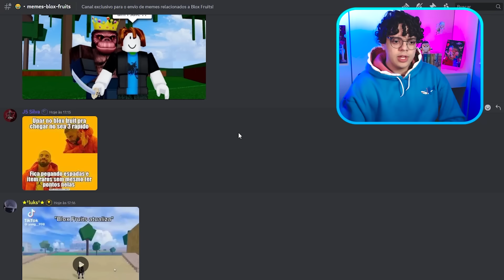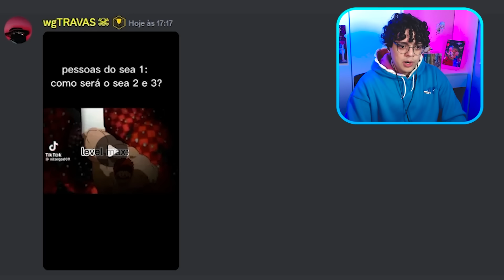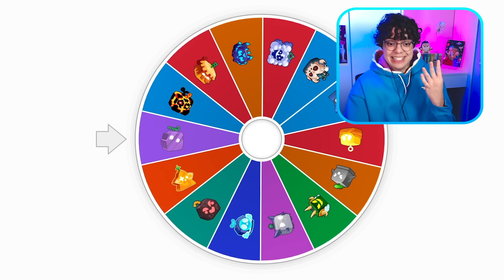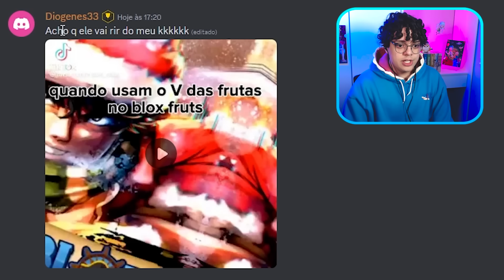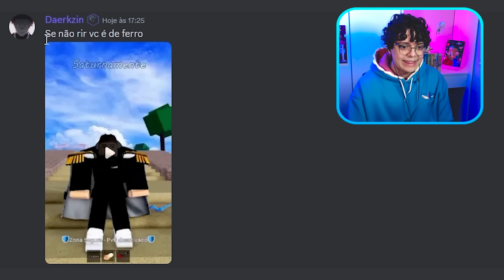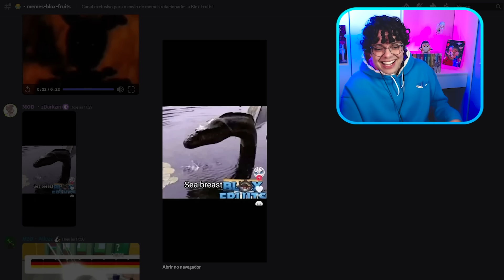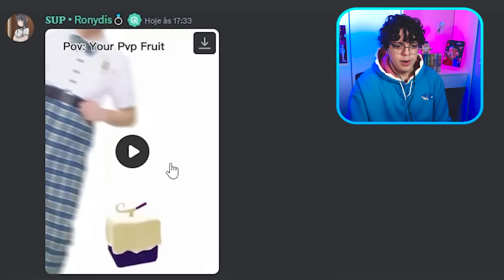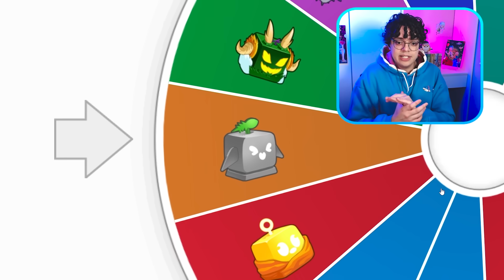RISADA = FRUTA PERMANENTE PARA OS INSCRITOS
► Se eu rir vou dar frutas permanentes para os meus inscritos com os memes de Blox Fruist que eles me enviaram kkkkkkkk